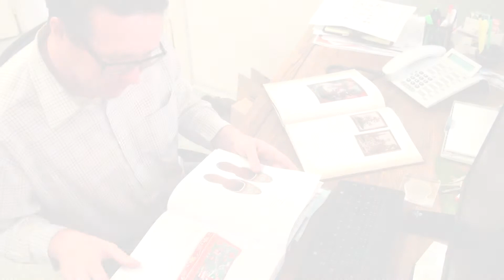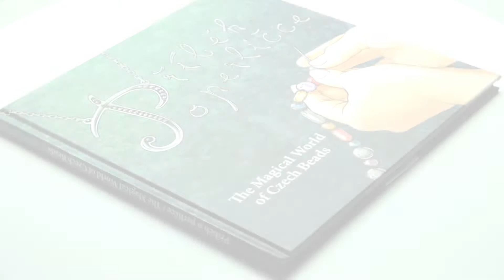Příběh o perličce / The Magical World of Czech Beads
(CZ)
Unikátní spojení historických faktů a jejich zhmotnění do současného pojetí digitální ilustrace může ve zkratce charakterizovat knižní publikaci, která vznikla v letošním roce na objednávku Preciosy Ornely.

Útlá knížka, jejíž název přesně charakterizuje zvolené a popisované téma prapůvodu a následného vývoje výroby skleněných korálků, je velmi erudovaně a zároveň poutavě napsaným historickým příběhem, který zaznamenává důležité mezníky, které dovedly výrobu těchto křehkých skleněných skvostů až do středu Evropy, kde se usídlila  v Jizerských horách na severu Čech.

Téměř pohádkový příběh je doplněn celostránkovými ilustracemi, které díky mladému autorovi, inklinujícímu ke komiksovému ztvárnění svých děl, získávají punc modernosti se zachováním pravdivých skutečností.

Dvojjazyčný text ve spojení s popisnými ilustracemi dává Příběhu o perličce světový rozměr a jistě upoutá čtenáře všech generací.

(EN)
A unique blend of historical facts come to life with contemporary digital illustration:  this, in a nutshell, sums up the new publication, conceived and brought together by Preciosa Ornela this year.

The thin book, which follows the roots and development of the glass bead is both a scholarly and engagingly-written historical narrative, which chronicles the key milestones that brought the production of these fragile glass gems to central Europe, and ultimately to the Jizera Mountains in northern Bohemia.

Written in storybook-like style, the glass bead’s tale is accompanied by beautiful full-page illustrations.  Thanks to the talented young illustrator’s penchant for comic book images, the book gained a modern edge while staying true to historic facts.

The bilingual story with its vivid illustrations gives the Story of the Glass Bead an international flair, and will undoubtedly endear itself to readers across all generations.